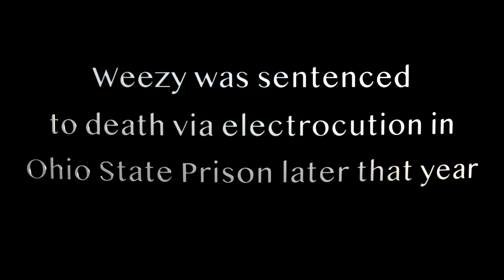What Did Wheezy Do?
What Did Weezy Do?! Letterboxd